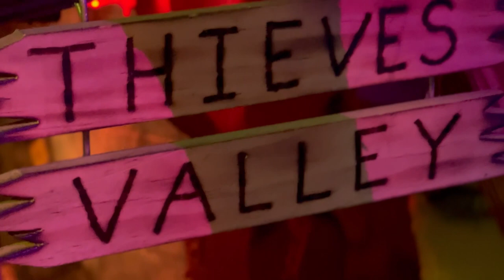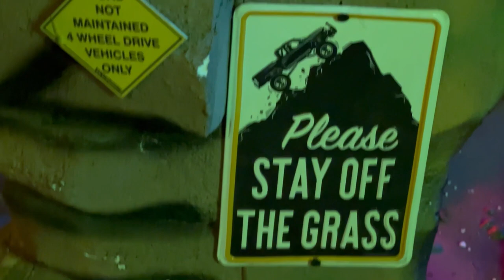Dave CRAWLING with his TRX4M HIGH TRAIL EDITION F150